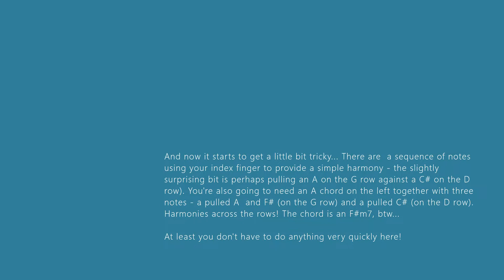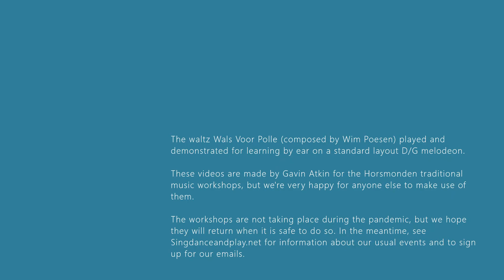Wals Voor Polle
The waltz Wals Voor Polle (composed by Wim Poesen) played and demonstrated for learning by ear on a standard layout D/G melodeon.

These videos are made by Gavin Atkin for the Horsmonden traditional music workshops, but we're very happy for anyone else to make use of them.

The workshops are not taking place during the pandemic, but we hope they will return when it is safe to do so. In the meantime, see Singdanceandplay.net for information about our usual events and to sign up for our emails.